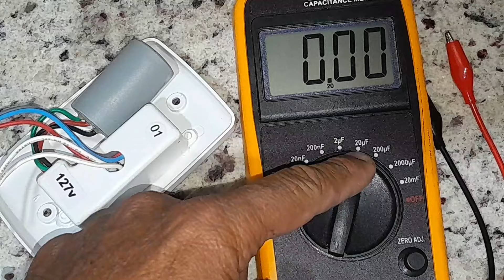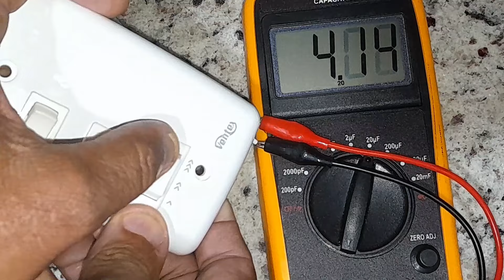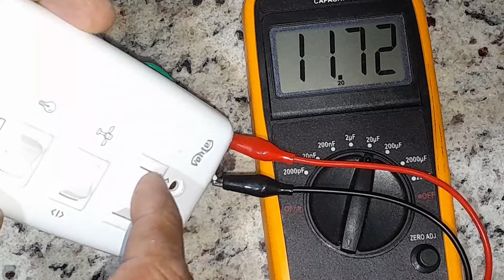Como testar capacitor do ventilador direto na chave liga desliga